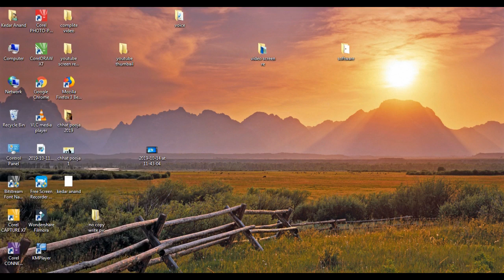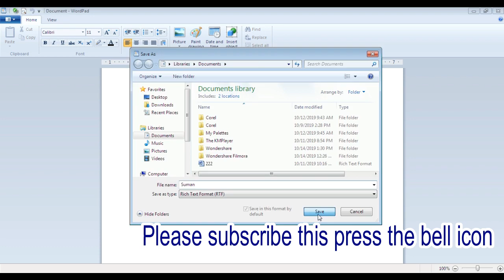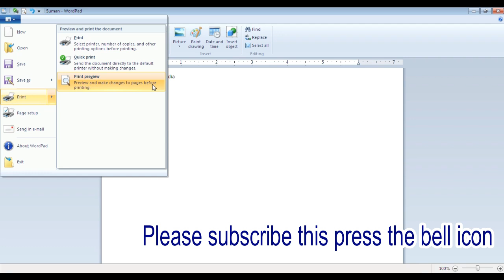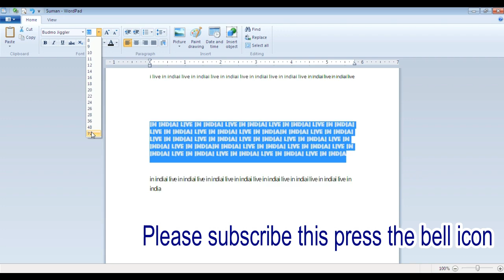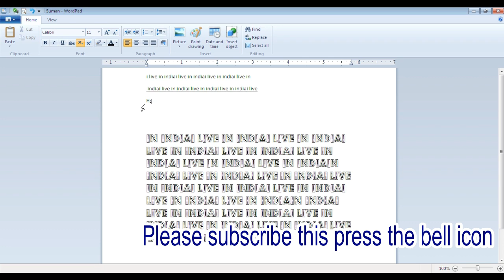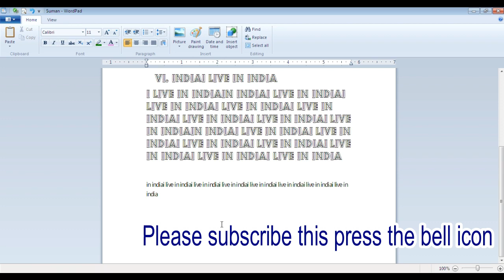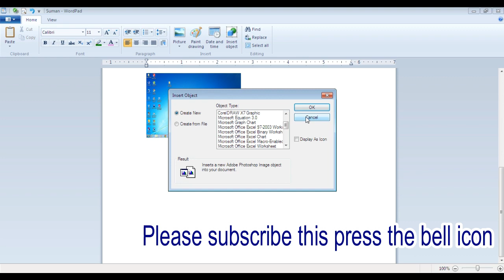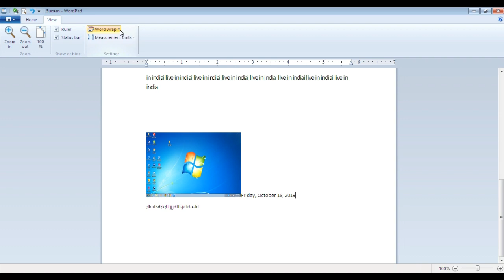Full wordpad class, complete wordpad course,computer course.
Kedar anand
computer wordpad,
wordpad download for pc,

wordpad online,

parts of wordpad,

wordpad in hindi,

features of wordpad,

wordpad app,

wordpad notes pdf,

wordpad download,

learn wordpad in hindi,

features of wordpad,

microsoft wordpad,

wordpad tutorial,

computer wordpad,

wordpad practical exercises,

parts of wordpad,
computer sikhe,
learn computer , computer sikhe in hindi, learn computer best way ,

Page navigation
1
2
3
4
5
6
7
8
9
10